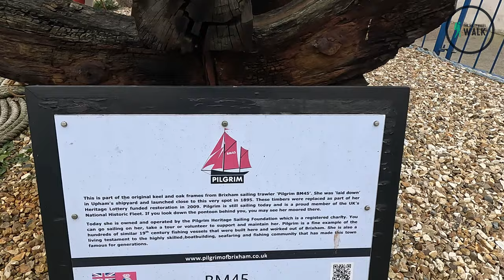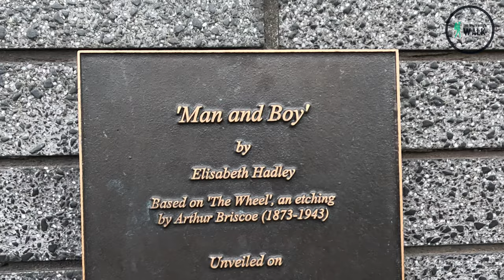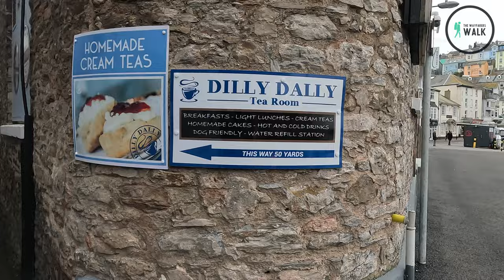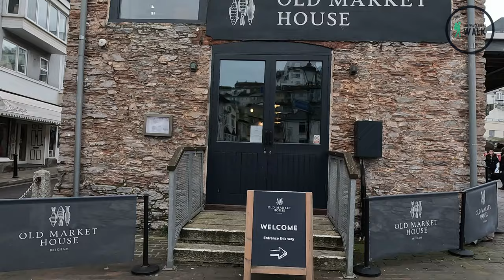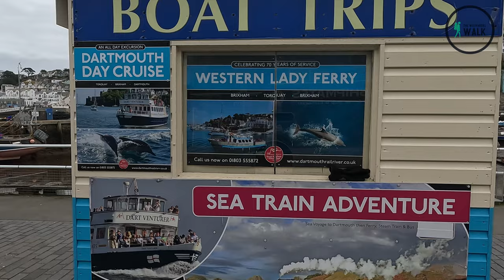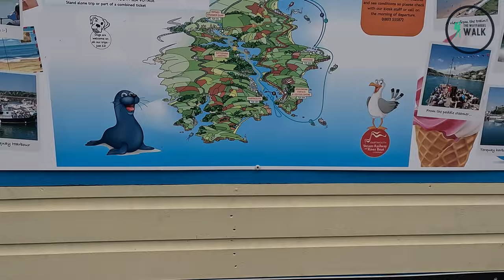Brixham Devon | Walk Around Brixham's Enchanting Old Town | top attractions in Devon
Walking Brixham in Devon,  a beautiful harbourside town on South Devon’s English Riviera. A top attraction in Devon and popular choice for those looking for places to visit in Devon. Life here has always centred around Brixham harbour, where heritage trawlers jostle for space with day boats heading out to sea for the day’s catch, bringing it home daily to Brixham’s famous Fish Market.

Brixham Devon, is predominantly hilly and built around a picturesque natural harbour, which in addition to leisure craft, provides anchorage for what is now one of England's largest remaining commercial fishing fleets

Brixham isn’t just about fishing.  It’s also a place where you can discover a range of arts and culture, excellent local food and some unique attractions. Brixham attracts visitors looking for things to do in Devon because of its character, charm and combination of tradition and an enthusiasm for contemporary styles.

A half-mile long breakwater protects the town from high winds and large waves.

Originally a Saxon settlement, Brixham was the landing place of William of Orange during the Glorious Revolution.  He arrived with 40,000 soldiers, sailors and volunteers, prior to marching on London to be crowned King William III. Many of the town’s inhabitants, who are descendants of the Dutch army, have Dutch surnames. Many of the street names in Brixham reflect the town’s history, with some also bearing Dutch influences.

The annual Brixham Pirate Festival usually takes place over the early May Bank Holiday, and is known for its world record attempts, live music, free entertainment and for filling Brixham with pirates. The festival is a very large event in the town, with hundreds of residents viewing the festival yearly. Visitors are more than welcome to join in the fun.

If you like art, you’ll love Brixham. The town has a great range of art galleries featuring local and visiting artists. You can visit the artists’ corner on the Strand to see artists working. Brixham museum is packed with interesting exhibits from the town’s cultural and maritime heritage, while there are plenty of coastal tours and fishing trips by boat on offer if you want to get a taste of Brixham’s maritime heritage.

A landmark attraction of Brixham is the Golden Hind replica. A fascinating recreation of Sir Frances Drake’s flagship, you and your family can experience five decks of Tudor history and adventure. Best of all, the Golden Hind allows you to step into history, experiencing the real feel and atmosphere of the Tudor Age of Discovery.
Admission Prices: Adult Ticket-£7.95, Child Ticket-£5.95, Family Ticket-£21.95

Being a fishing port, you can expect a good choice of seafood restaurants in the Brixham area.

Youtube thumbnail image by steven underhill from Pixabay

(This video is about Brixham in Devon which is a town on the English Riviera, one of the top tourist attractions in Devon.  It is also a good choice for those looking for the top things to do in Devon).